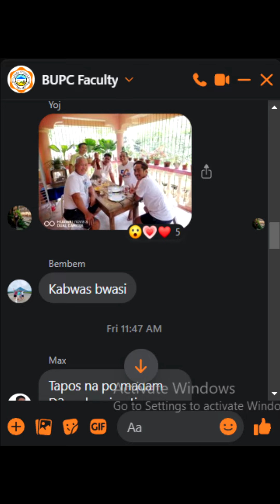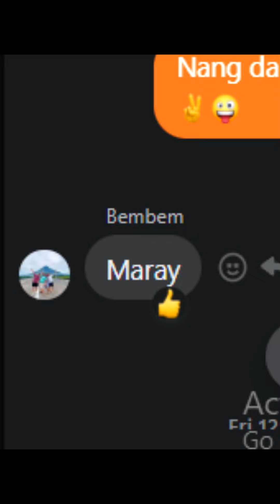Bohemian Efficacy (HD)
An enhancement program short vlog.